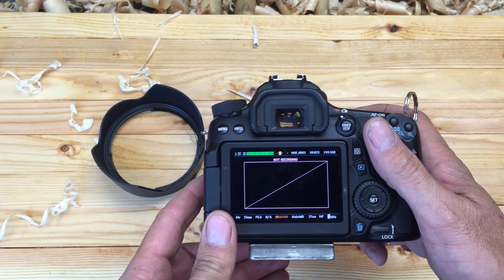The Ultimate Camera Hack